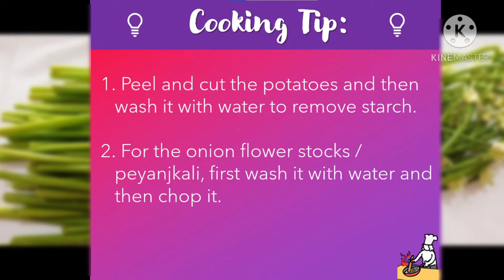Peyanjkali Bhaja I I Onion Flower Stalk I I Sping Onion Fry